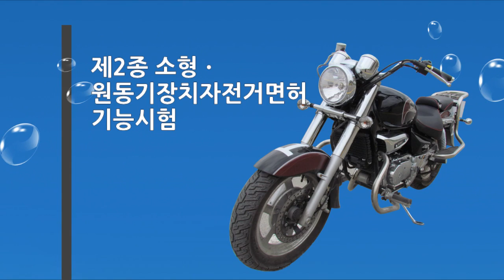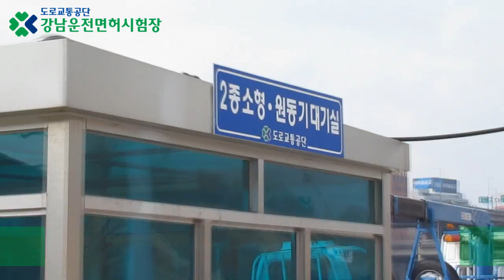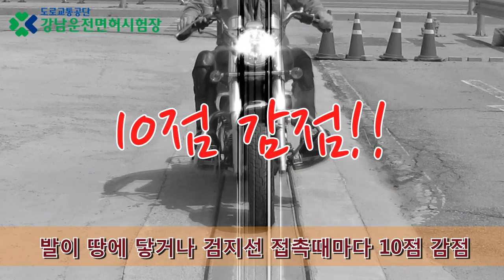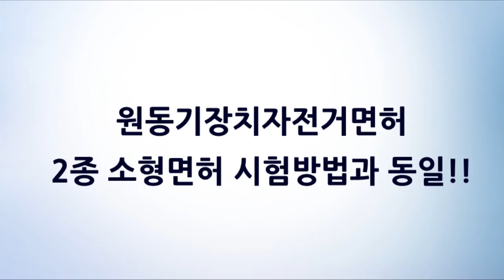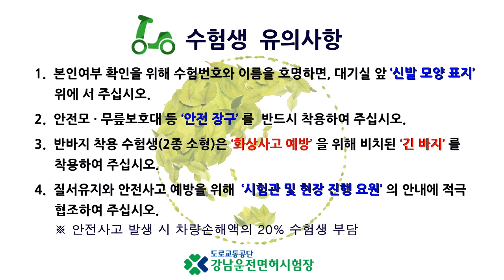강남면허시험장 2종소형 및 원동기 기능시험